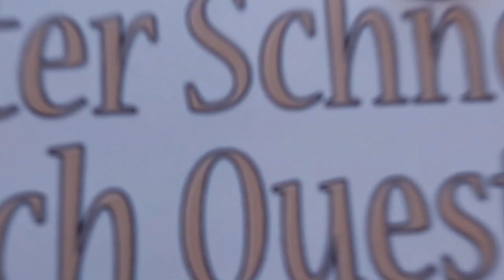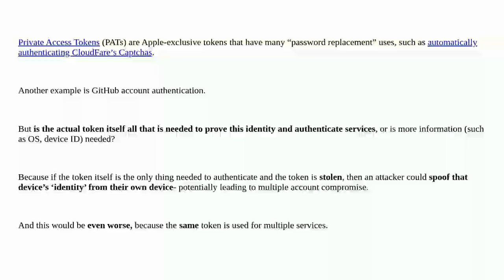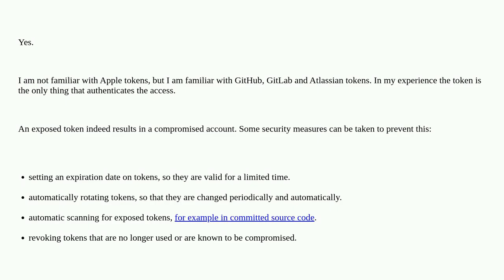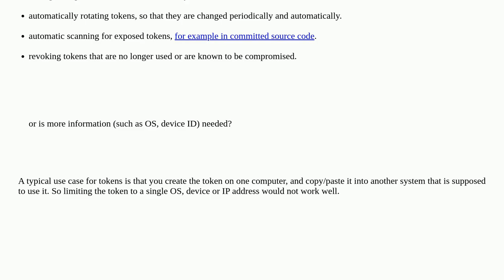Security: Is the Private Access Token itself the only thing needed to authenticate a service?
Is the Private Access Token itself the only thing needed to authenticate a service?

A special thanks goes out to the community

  private-access-token